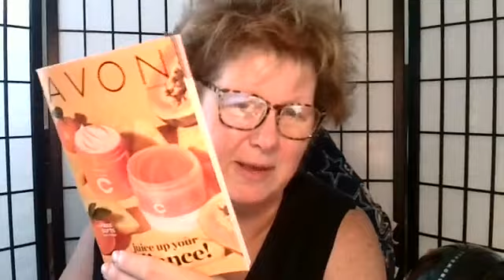Molly's Moments With Jesus #44 - MAY 23rd, 2023 ...FAILURES & LOSSES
Failures & Losses.. MY TAKE ON IT

 This is a new series for me based on my life and Jesus. So many times I have pushed Him away and blamed Him for things in my life. So many times I asked Him for things and I got what I asked for... but not exactly.
Many Devotionals helped me through the last year in my life and I am learning so much and wanted to share it with the world !
I hope this helps you as I try once again to give back to God !